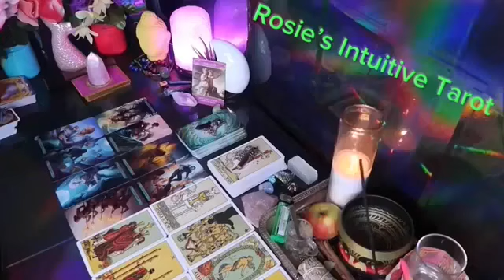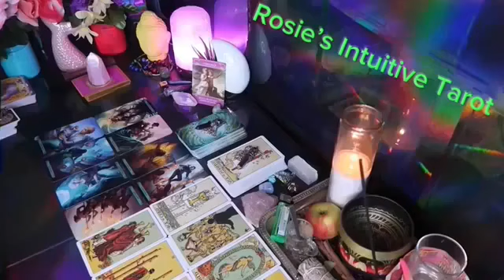CANCER ❤️IF YOU THINK THEY ARE NOT INTERESTED, THINK AGAIN“ 💗😆🔥 NOVEMBER LOVE TAROT READING 🤩🔥😍